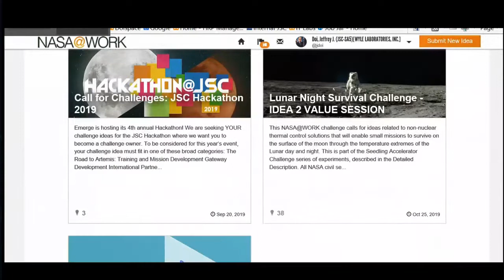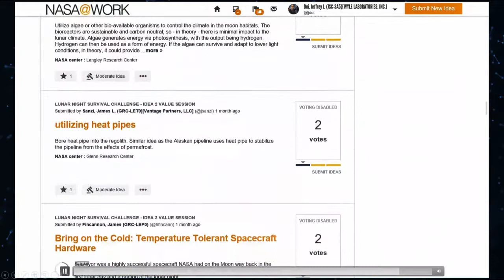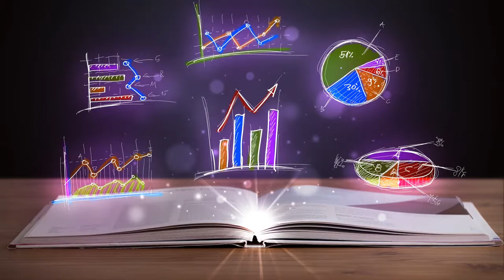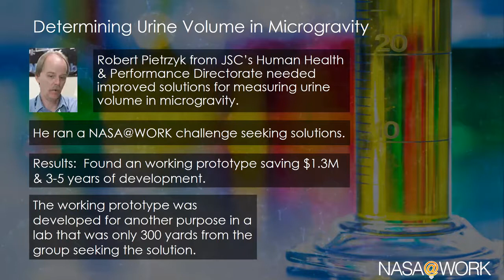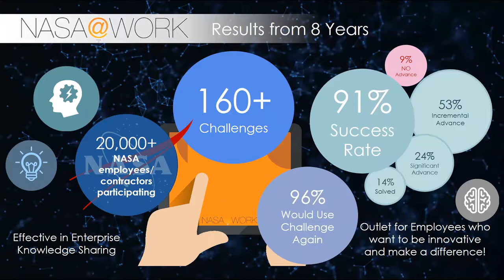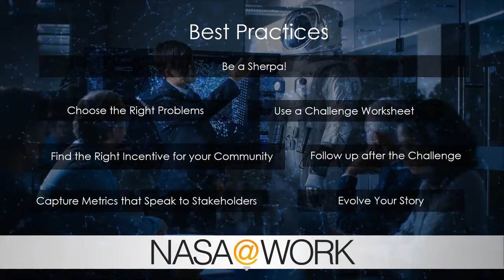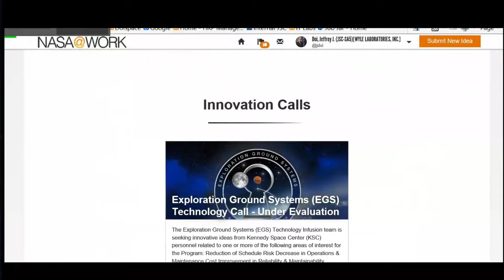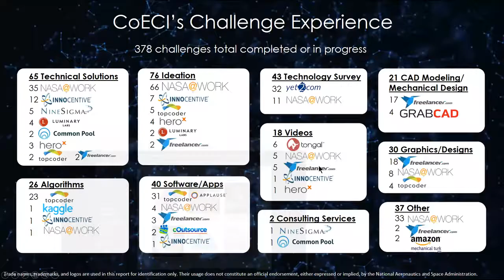Webinar: NASA's Internal Crowd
This session will discuss best practices determined through NASA's past 8 years of running an internal crowdsourcing program. It includes best practices around engagement, process, and innovation storytelling.